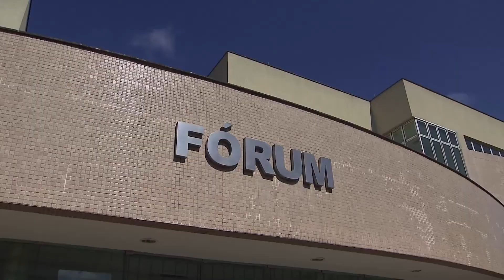Processo Judicial Eletrônico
Não haverá mais processos em papéis na comarca de Lavras. Agora tudo será digital.